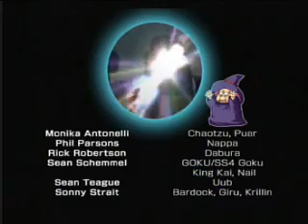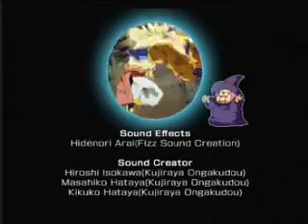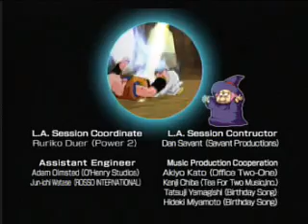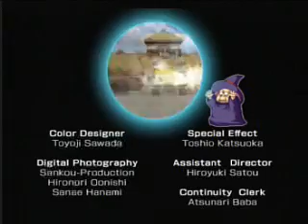Let's Play Dragonball Z Budokai 3 - Episode 54 (The Story is Done)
So, tomorrow I'm going to begin Dragon Arena and the day after that, I will be doing the Tournament. Then a slew of Extras, two or three possibly. But as for the story, it is done. Hope you enjoyed it.